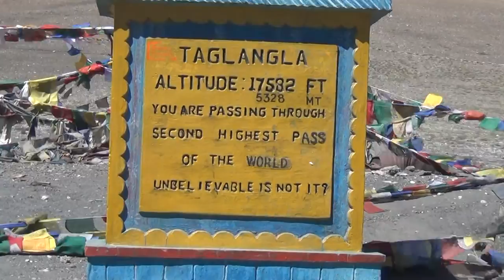India - Ladakh - from Tso Moriri to Hemis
0:12 Polo Kongka-La (4920 metres above sea level); 0:58 salt Tso Kar (4535 metres above sea level); 1:23 Kiang; 2:46 hotel Tso Kar; 3:41 marmot/świstak; 4:19 main road of Ladakh from Manali to Leh; 5:16 Taglang-La (5328 metres above sea level); 6:36 marmot/świstak; 7:46 Gya-colorful gorge; 11:58 monastyr Hemis